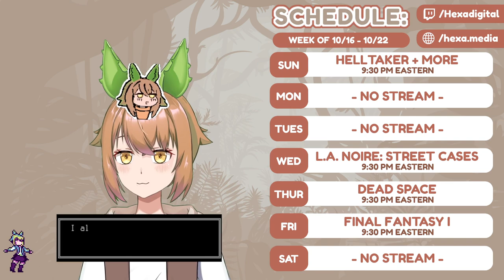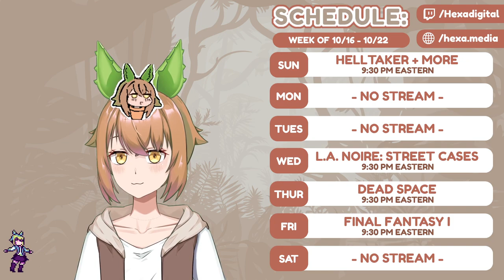The Final Plant [Part 15] :: Dead Space (2008)